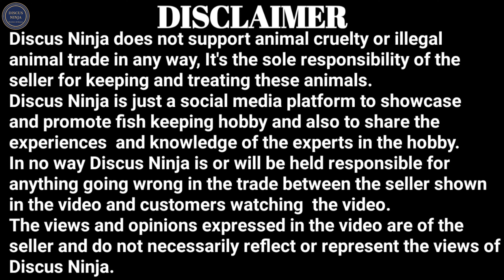angelfish | Ganesh Elgeti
angelfish for sale | angelfish breeding | Ganesh Elgeti

Ganesh Elgeti
Wadala, Mumbai.

Hello friends in this video we meet angelfish breeder and raiser Mr. Ganesh Elgeti.
Ganesh bhai has been breeding many varieties of fishes like guppies silver dollars Oscars flowerhorn tetras and angelfish past 17 years.
In this video Ganesh bhai has explained in detail step by step process of angelfish breeding.